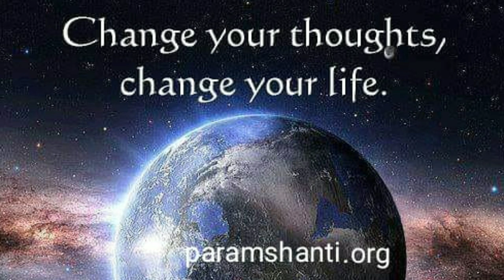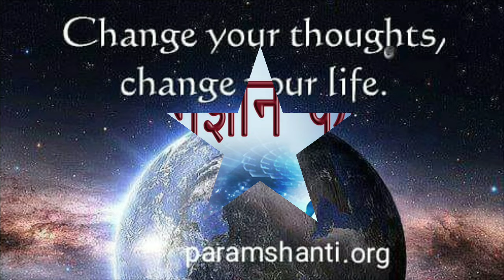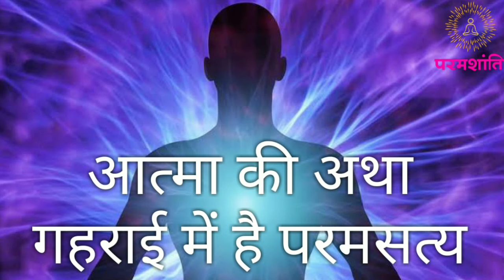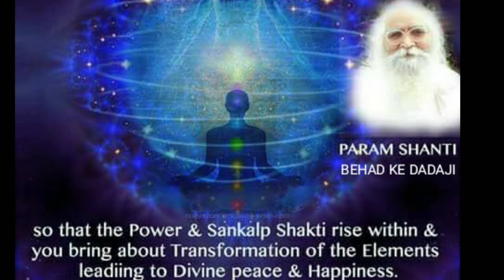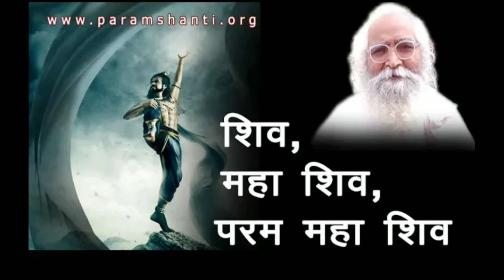बेहद के परम परम महा विश्व परिवर्तन ki process|P1|Behad ke संगठन ki duty| कैसे बनेगा मृत्युलोक अमरलोक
0:00 - Behad ka संगठन
3:44 - बेहद की atma dharti par क्यों आई है?
7:13 - Avinashi Amarlok ka वर्णन - Related video- Future New world
8:58 - Kalki Avatar ka विवरण - Related video- Kalki Avatar
9:42 - आत्माओं का future - Related video- Mahakal Pralay
10:55 - Other religions में convert होने का कारण